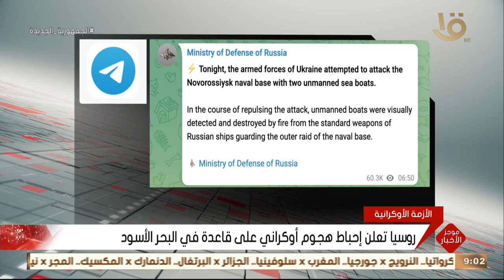موجز التاسعة | الرئيس السيسي يشيد بعمق العلاقات الاستراتيجية مع اليونان وتطور التعاون الثنائي